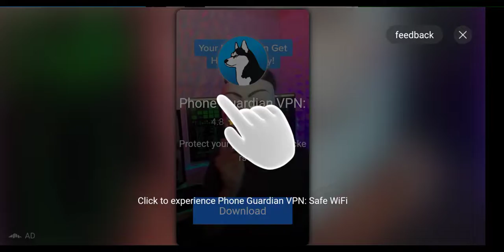Blockman Go Build Your World | Creative Mode | Part 6